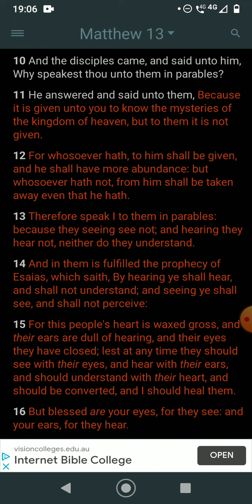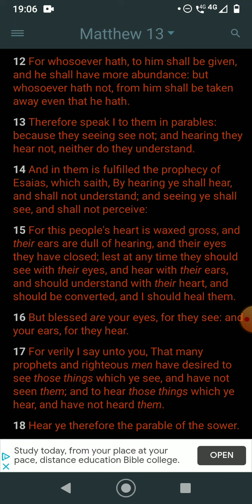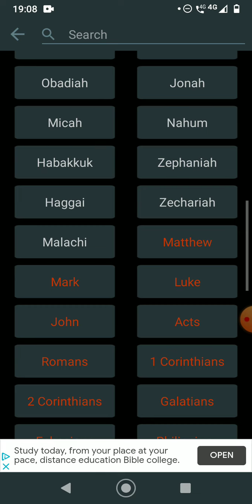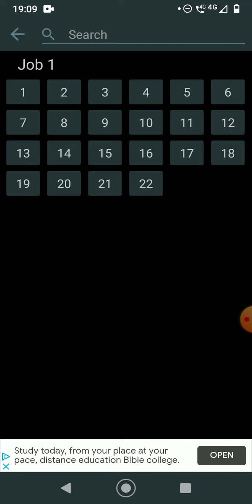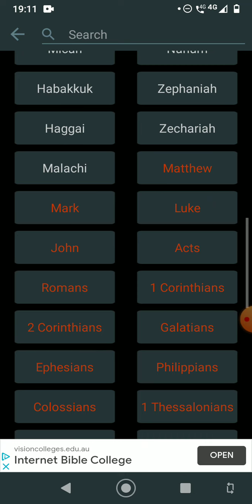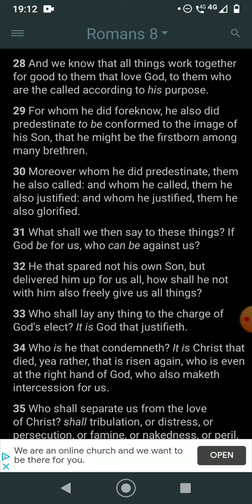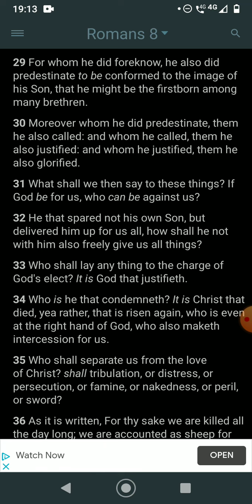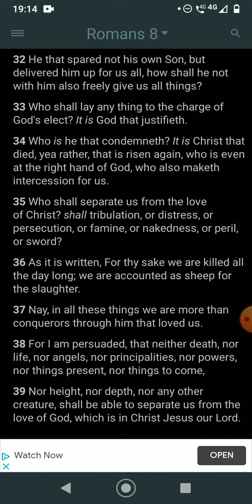TO THEM IT IS NOT GIVEN